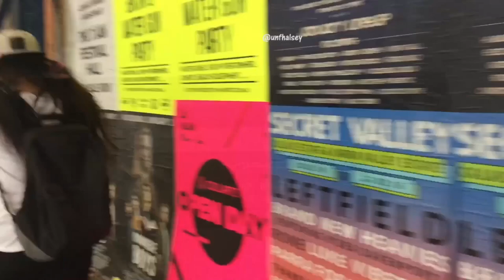MEETING HALSEY VLOG (SYDNEY AND MELBOURNE)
☼  ☼  OPEN THIS!  ☼  ☼

Hello lovelies!
Im still in shock that I got to see her live 3 times and meet her! I cant believe it even happened oh my. I love her so much, she is so freaking talented and I am soooo proud of her, I hope you like this VLOG!